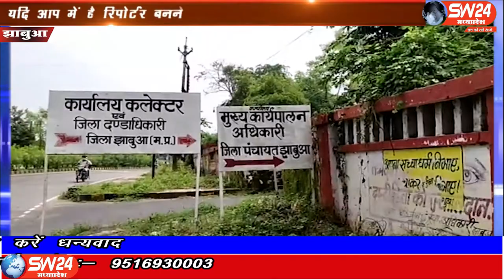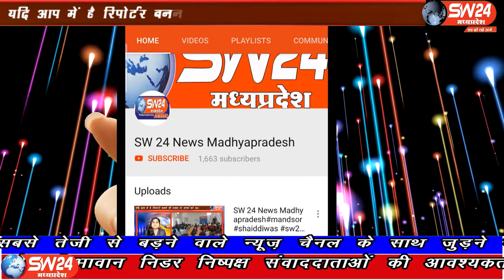SW 24 News Madhyapradesh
एक और केंद्र की सरकार आत्म निर्भर भारत की बात करती है, परंतु झाबुआ जिले में इसका विपरीत होते नजर आ रहा है आमजन को आत्मनिर्भर नहीं बल्कि सरेआम उनके साथ धोखाधड़ी की जा रही है और शासन प्रशासन के जिम्मेदार अधिकारी कर्मचारी आंखें मूंदकर बैठे है। झाबुआ से अलबर्ट मण्डोरिया की रिर्पोट